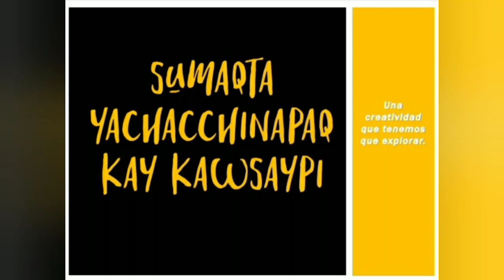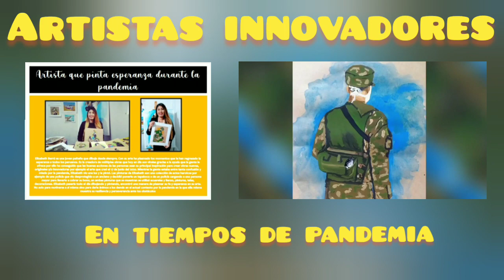Catálogo/Arte innovador - Experiencia 7 Actividad 3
1.º 2.º 3.º 4.º 5.º grado de secundaria/Arte y Cultura